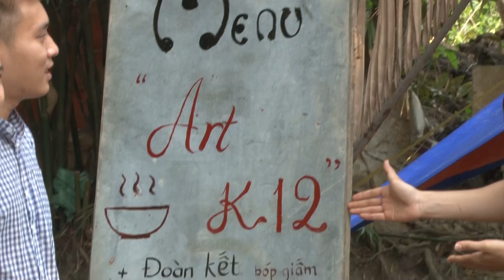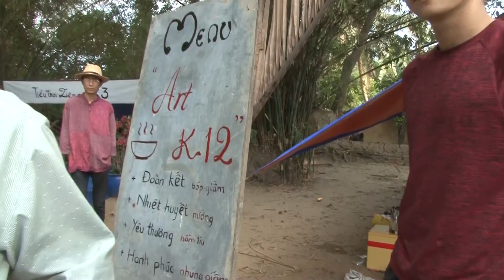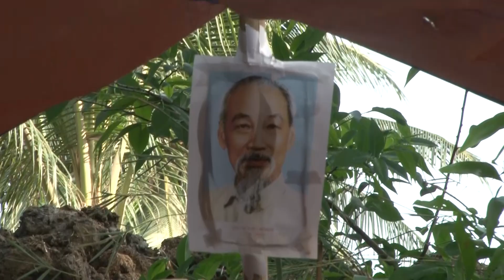Chấm trại Đại học Diễn viên K2 | Hội trại SV 2018 | 2018.03.17.(12)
Kênh YouTube hàng đầu của sinh viên, giảng viên và các thế hệ nghệ sĩ trường Đại học Sân khấu – Điện ảnh TP. HCM, nơi cập nhật những video đa dạng và hấp dẫn nhất